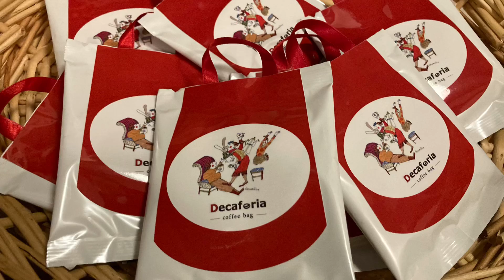Ｄecaferia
カフェイン摂取を控えたい人向けのカフェインレスコーヒーバッグ
わくわく！まっさか